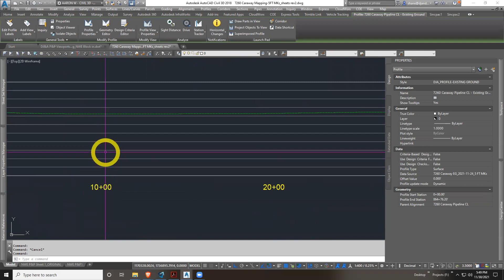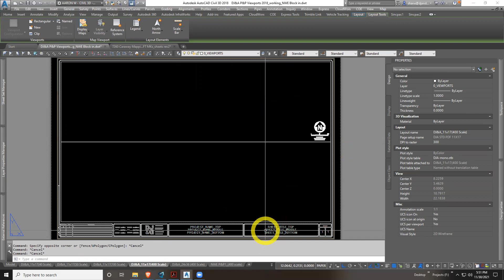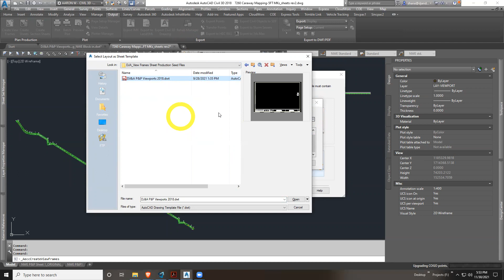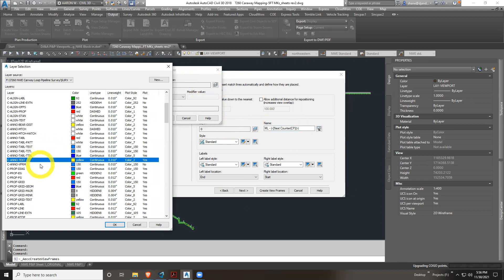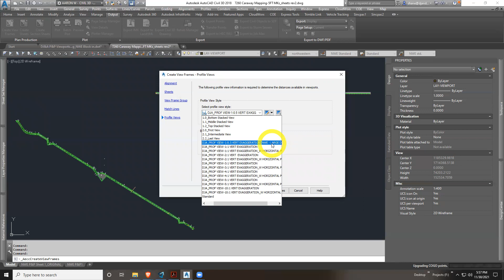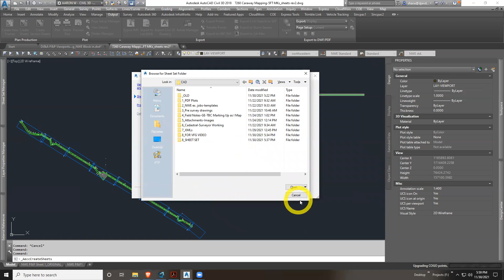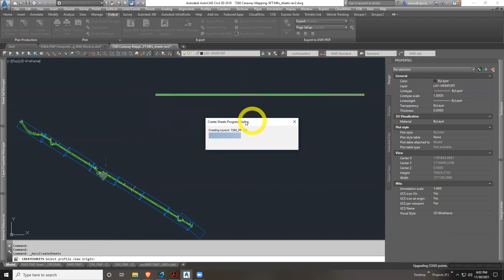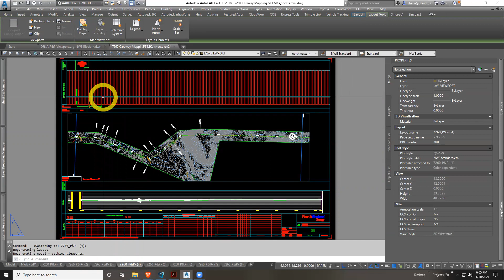AutoCAD Civil 3D INTRO Using View Frame Groups to Mass Create Plan & Profile Sheets - PART 1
AutoCAD Civil 3D Using View Frame Groups to Mass Create Plan & Profile Sheets Quickly - PART 1

This was for a specific client with a very specific title blocks and plan and profile view sheet template to use.